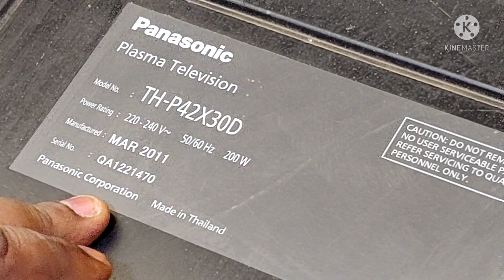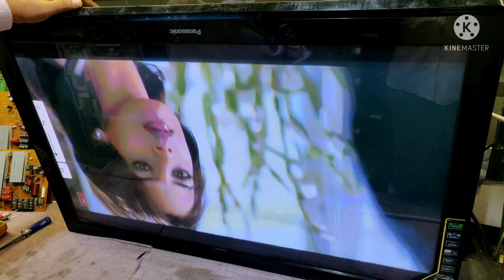PANASONIC TH-42X30D - 7 TIMES RED LED LIGHT BLINKING PROBLEM SOLVE/Y BOARD PROBLEM.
PLASMA TV TRAINER YOGESH SINGHAL AAPKA SWAGAT KARTE H, AAIYE AUR BANAYE PLASMA TV MERE SAATH.

✅ Tips and Tricks to Repair a Plasma Tv
✅ Y Board Repairing
✅ Z Board Repairing
✅ Buffer Board Repairing
✅ Control Board Repairing
✅ Plasma Tv Power Supply Repairing
✅ Motherboard Repairing
✅ Power Supply Checking Method On/Off Set
✅ Samsung Plasma Tv Checking Method With/Without Motherboard
✅ LG Plasma Tv Checking Method With/Without Motherboard
✅ Panasonic Blinking Chart
✅ Equivalents Of IGBT, Mosfet, Ic’s, Optocoupler, etc.

Original & Genuine Plasma Tv Spare Parts Available- Samsung, LG, Panasonic
 IGBT’s
 Mosfet
 Ic’s
 Motherboard
 Y board/y sustain/SC
 Z board/z sustain/SS
 Control/tcon board